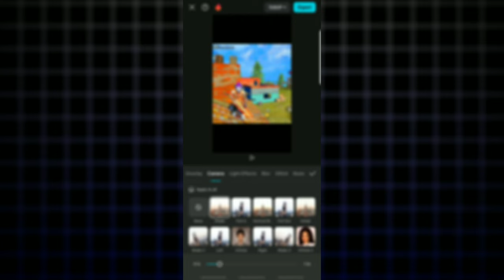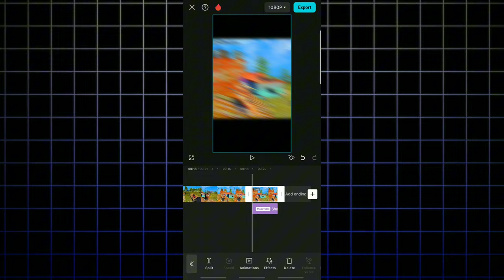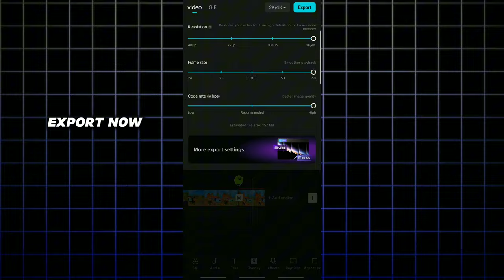Free Fire Troll Face Edit Tutorial In Android | How To Edit Troll Face Videos 🔥